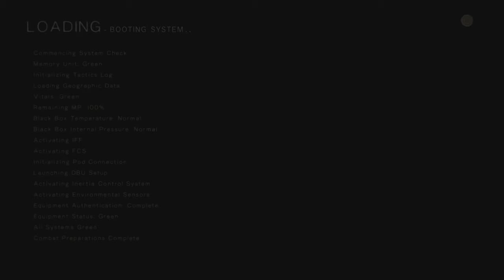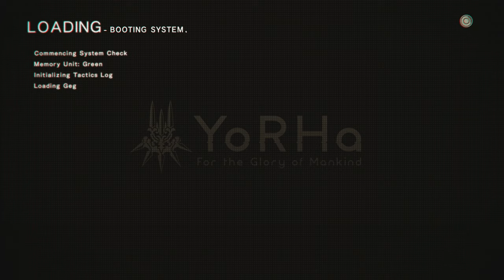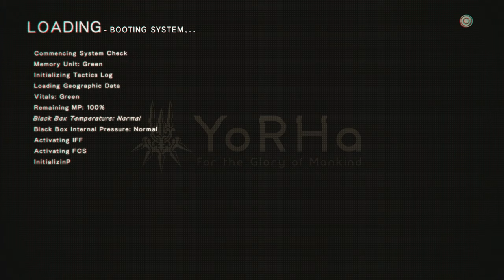Goliath vs Goliath | Let's Play Nier Automata + DLC Gameplay Walkthrough Playtrough C | #37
♦Genre: Action-RPG
♦Jahr: 2017